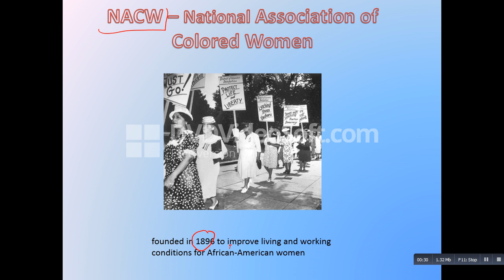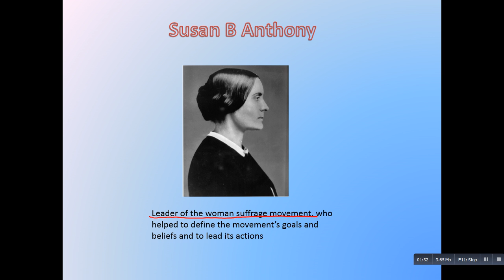9 2 womens rights progress